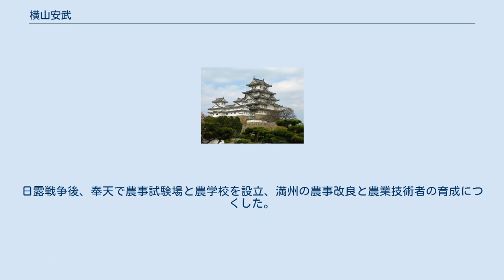横山安武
横山 安武（よこやま やすたけ、天保14年1月1日（1843年1月30日） - 明治3年7月27日（1870年8月23日））は、日本の武士（薩摩藩士）、陽明学者。
通称は喜三次、元四郎、正太郎。
明治新政府の腐敗・悪政を批判して28歳で諫死した。
森有礼の兄。
 天保14年（1843年）、薩摩藩士・森有恕の四男として鹿児島城下の城ヶ谷で誕生する。
 明治初め「征韓論」「アイヌ弾圧政策」などの帝国主義的政策に反対した人物。
安政4年（1857年）に藩に仕えていた儒学者の横山安容の養子となり跡を継いで藩に出仕し、島津久光に小姓として近侍する。
明治元年（1868年）、久光の五男悦之助（島津忠経）の守役となり、藩外での遊学を勧め、明治2年4月19日（1869年5月30日）より佐賀（佐賀藩）の弘道館、次いで山口（山口藩）の明倫館に同行して共に学ぶ。
山口藩滞在中の明治3年1月26日（1870年2月26日）、諸隊解散を伴う山口藩の兵制改革に反対する奇兵隊らの一部の隊士による脱隊騒動が発生する。
山口藩諸隊の脱退兵士約1000人は藩庁を囲むなどして反乱、暴動を起こした。
安武は翌月に騒動を報告するため独断で悦之助を残して鹿児島に帰国したため、久光の不興を買って罰せられるところであったが、安武は自主的に守役から退いた。
その後、5月に陽明学を学ぶために上洛して春日潜庵の門を訪ねるが、潜庵が謹慎蟄居中であったため果たせず、7月に東京府へ上って田口文蔵の門人となり、陽明学を学んだ。
 7月26日の夜、時弊10箇条を挙げた書と征韓の非を説いた書の2通の建言書を集議院門扉に挿し入れたのち、津藩邸裏門前で切腹する。
発見時の安武はまだ会話ができる状態であり、すぐさま鹿児島藩邸に引き取られて介抱され、また、切腹の理由などを尋問された。
しかし安武は回復することは無く翌27日の昼頃に歿した。
安武は遺書を大迫貞清と野津鎮雄に託し、その宛名は大迫宛、中島健彦と安田安彦の連名宛、高島鞆之助と田中周蔵の連名宛、親元宛、島津真之助（島津忠済）宛の5通であった。
大迫宛の遺書で安武は、西郷隆盛が藩政に参加するのを聞いて、何も言うことは無くなったとの文言を添えており、安武の西郷に対する全幅の信頼が窺われる。
藩邸は安武を芝 大圓寺に葬った。
 安武は、当時さかんに論じられていた征韓論に対しては「ただでさえ国内が疲弊しているときに、征韓などできるはずがない」という見解をもっており、その自決には征韓論に対する抗議の意味があった。
また、時弊10箇条では、政府高官の慢心により政策が国ではなく個人の為に行われており、その内容は大局観が無いうえ朝令暮改であり、民を苦しめ狼狽させていると断じた。
更には岩倉具視や徳大寺実則は功の有無を判断せずに愛憎によって判断し、春日某の如き廉直の者を度々冤罪に陥らせたと聞いたと記している。
安武は今後はこれらの全てを公平にせよと上奏したのであった。
 その死は世間で話題となり、それをみた政府は8月10日に太政官から島津忠義に祭祀料100円を下賜し、西郷隆盛は明治5年（1872年）8月に碑文を作って安武を弔い、墓のそばの幟に「精神、日を貫いて華夷に見われ、気節、霜を凌いで天地知る」という語を書いた。
 子の横山壮次郎（1868－1909）は、鹿児島で生まれ、東京の私立学校で英語等を学び、1885年札幌農学校に入学してホーレス・ストックブリッジに師事、1889年に卒業後、北海道庁地質調査員、同校助教授をへて台湾総督府の技師となる。
台湾では農政全般の実務のほか、新渡戸稲造の片腕として製糖業の改良・振興に当たった。
1904年のセントルイス万国博覧会では、日本会場内に建てられた台湾館の建設指導に派遣された。
日露戦争後、奉天で農事試験場と農学校を設立、満州の農事改良と農業技術者の育成につくした。